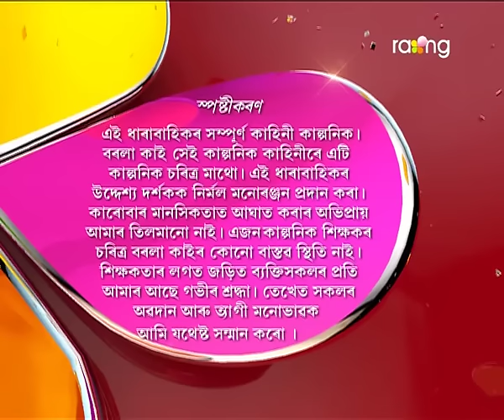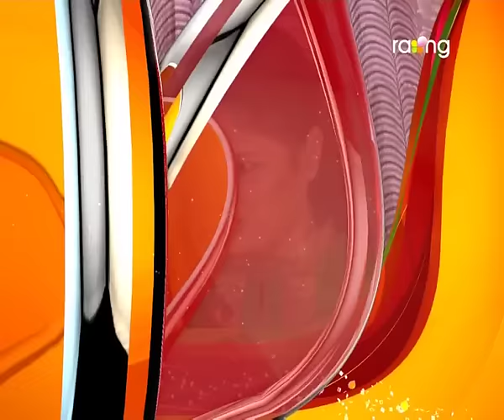Borola Kai | 1st Nov | Full Episode | No 481